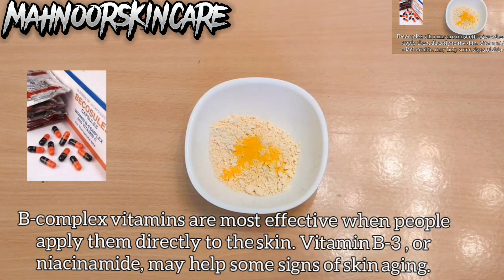Vitamin B complex face mask Remove Wrinkles in just 7 days-100% works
Vitamin B complex face pack
hey everyone keep supporting ❤️